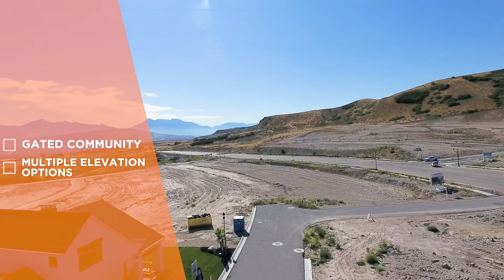Juniper Bend | Holmes Homes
Nestled in the hills of Southern Herriman located only minutes from Black Ridge Reservoir, residents of Juniper Bend can benefit from every feature that this desirable 2,500-acre neighborhood has to offer.

Juniper Bend

Model Home Address:
14932 South Upper Bend Drive
Herriman, Utah 84096